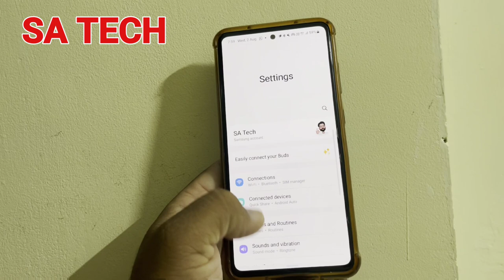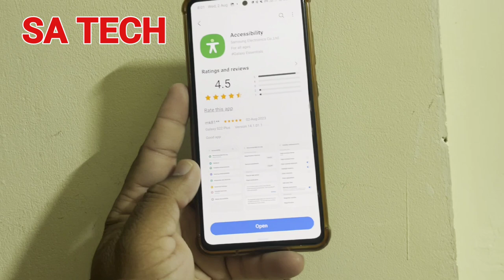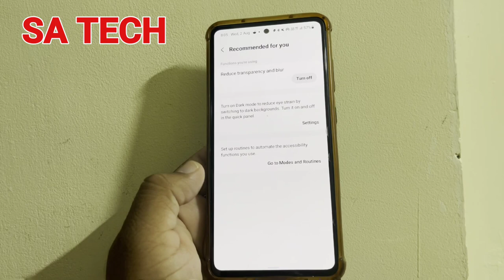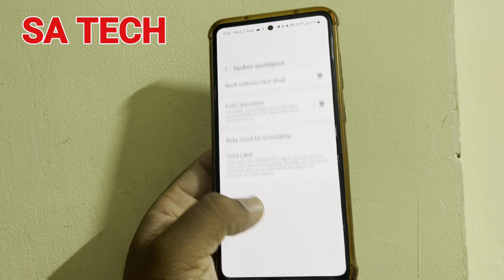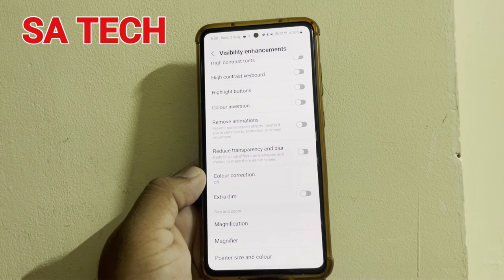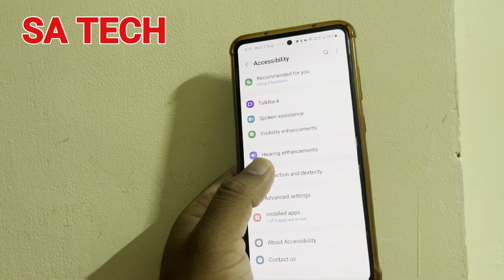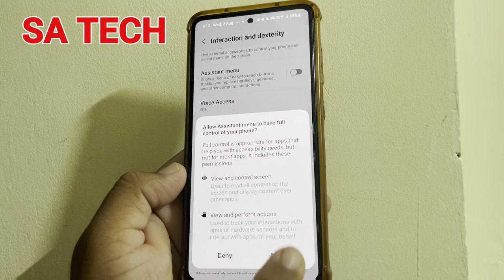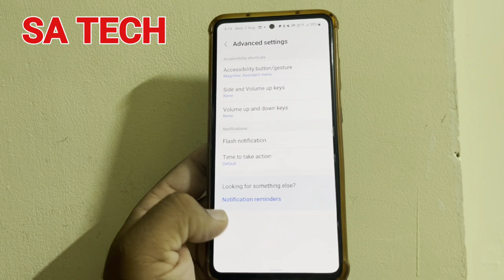Samsung Galaxy Accessibility Setting New Update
in this video i describe about samsung galaxy Accessibility Setting new update 2023